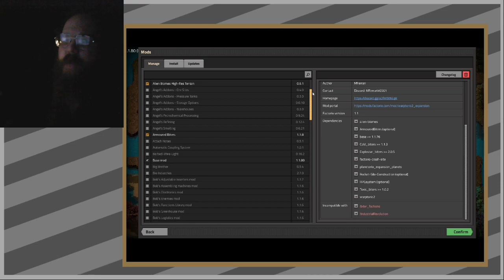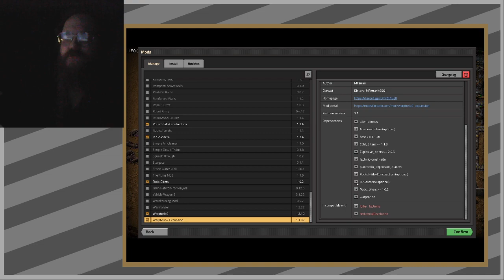Multiplayer Factorio tonight. Warptorio2 mod.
A couple hours after posting this video it begins, a multiplayer Factorio game hosted by me.

Starts at 2 AM (alaska time zone)
Name of hosted game is Hadriex
Password is Hadriex
You'll want to download Warptorio2 and is dependencies ahead of time, otherwise you'll have to wait while it all downloads.